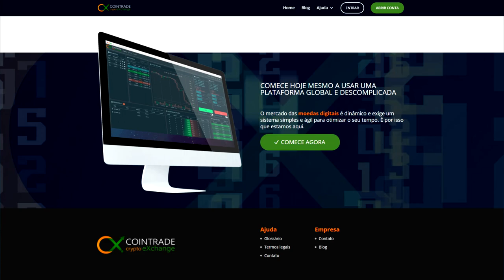CORRE PRA NÃO PERDER DINHEIRO!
Banco Central do Brasil perdeu muito dinheiro em um erro básico!

📌 CONFIRA TAMBÉM O BLOG DA COINTRADE COM ANÁLISE SEMANAL DO GRÁFICO DO BITCOIN: